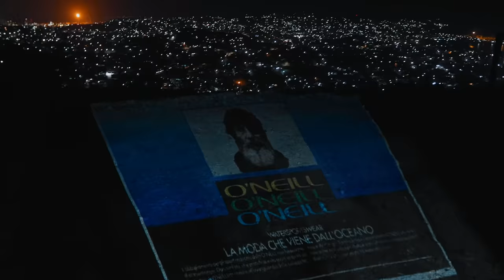Strike Missions: Pa'dentro! | Episode 6 | O'Neill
O’Neill Strike Missions is a film series documenting Team O'Neill’s surf adventures across the globe. It’s all about tracking swell and striking when the time is right, hoping the gamble pays off and the risk is worth the reward. In the end, the journey is often as memorable as the destination.

In Episode 6, we follow Team O'Neill Athletes Cory Lopez, Eli Olson, and Noah Wegrich south of the border as they track down a southern-hemisphere swell to a region filled with a variety of sand-bottom, rifling right-hand points.